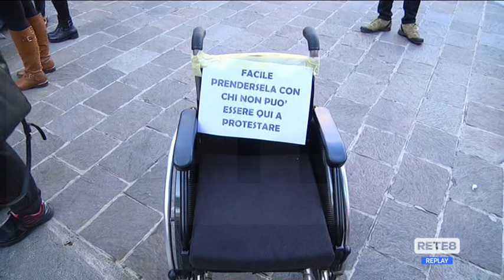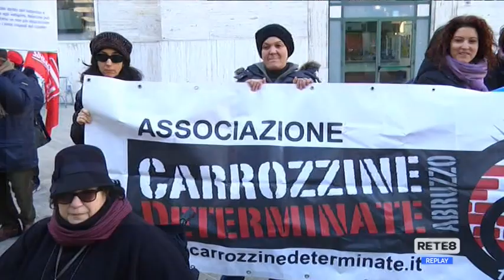Legge vita indipendente - "Fondi insufficienti, pronti a occupare la Regione"